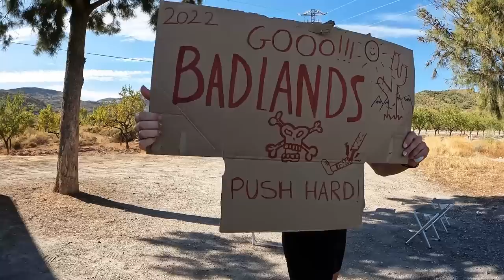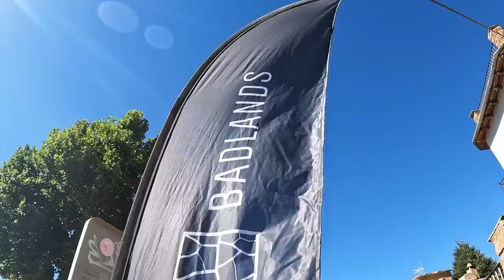BADLANDS 2022 - MY FIRST ULTRA GRAVEL RACE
780km, 15,000m of unsupported gravel racing 2022's edition of Badlands was set to be the toughest yet.. see how myself and Liam Yates got on in the pairs competition. What an adventure, I hope you enjoy!

(Badlands 2022 Edition coming soon after the WestToEast Germany series)